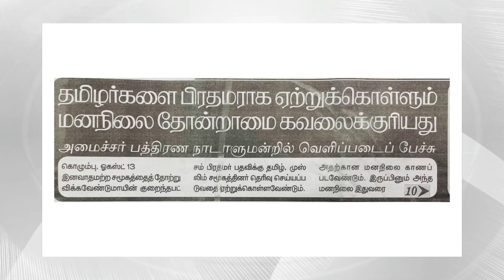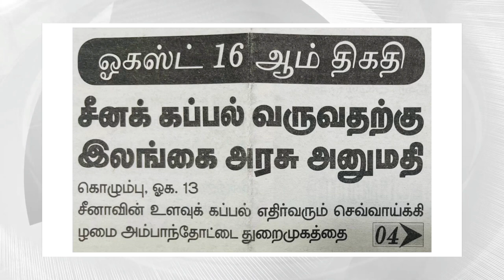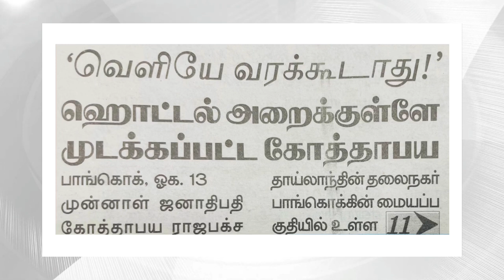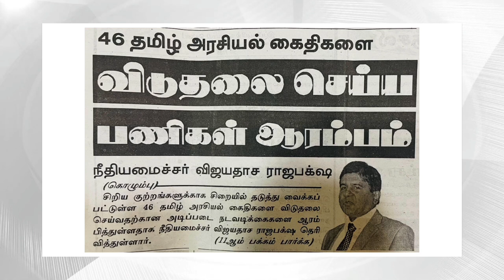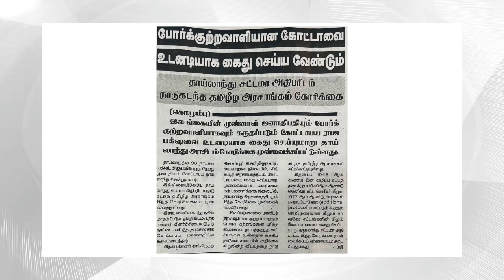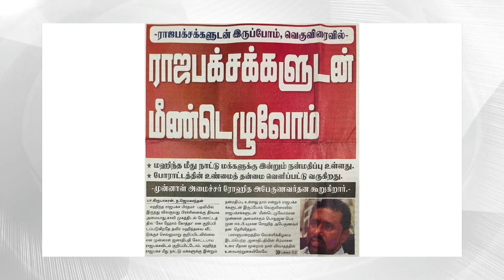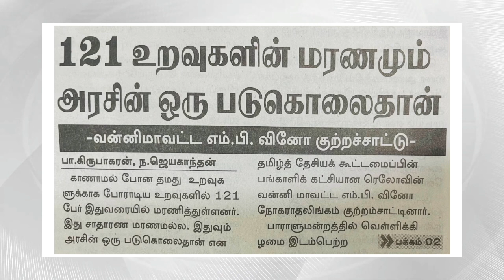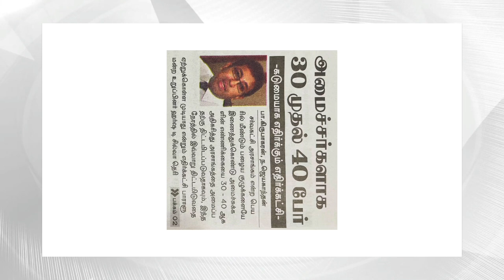தமிழர் ஒருவரை பிரதமராக்குங்கள்! நாடாளுமன்றில் சிங்கள எம்.பிக்கள் கோரிக்கை! கூட்டமைப்பின் நிலைப்பாடு?